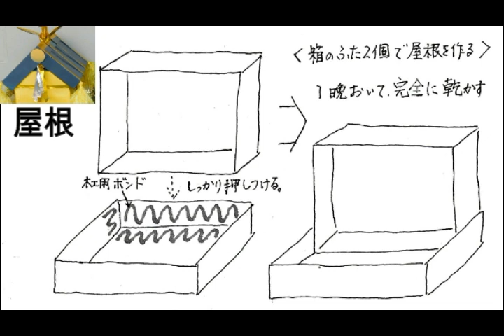kimie gangi 段ボールで作るおみこし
例年より簡素化したスポーツ大会。
少しでも盛り上げようと、２年生の先生たちみんなでおみこしを作りました。
普通、おみこしの屋根は真ん中が高くなって鳳凰がついていますが、手近にあるものでできる範囲で作ったので、本物とはかなり違っています。
その上、少ない時間をやりくりして作ったため、制作過程の動画は撮れていません。
折り鶴は、カレンダーの紙に両面テープで防鳥テープを隙間なく貼り折っているので、しっかりして型崩れしにくくなっています。
屋根に取り付けるときは、接着面を少し切り開き、強力な両面テープで固定した上から、さらに、両面テープで防鳥テープを貼って落ちないようにしています。
ただの段ボール箱ではなく、ちょっとキラキラしたものや、ポンポンを付けるだけでも、テンションが上がります。手に入るもので工夫して、運動会を盛り上げてみてください。